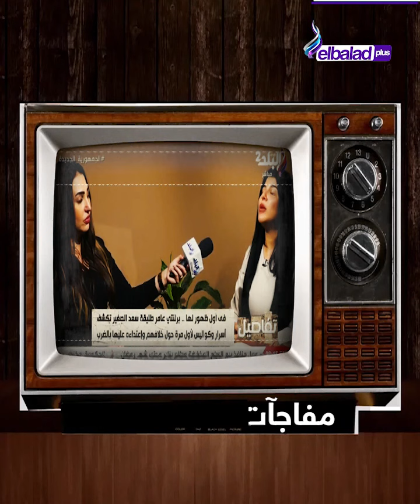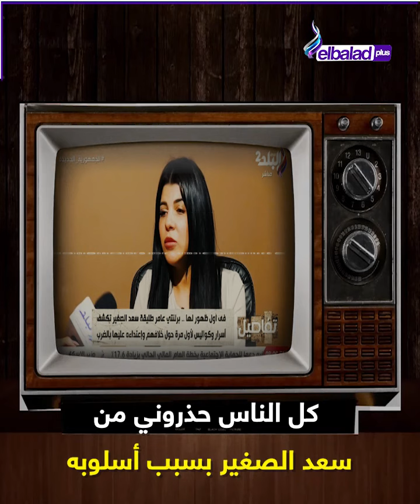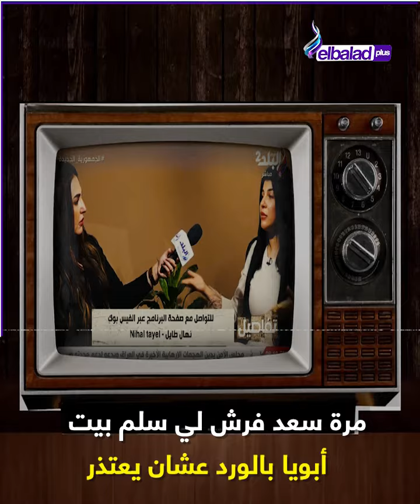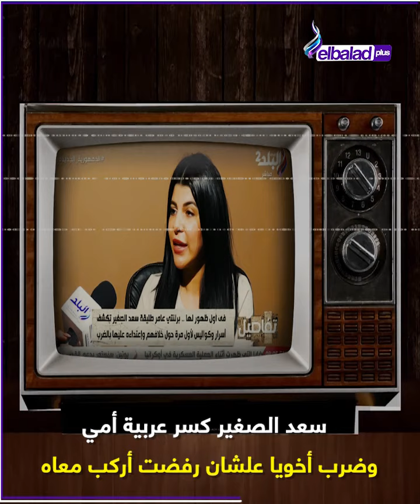برلنتى طليقة سعد الصغير وتصريحات مثيرة عن خناقة الهرم: أنا مش رقاصة .. وسعد عمل المستحيل عشان نتجوز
برلنتي عامر طليقة سعد الصغير تكشف أسرار وكواليس لأول مرة حول خلافهم ومشكلة حدائق الاهرام الشهيرة، وتروي كيف تسبب سعد الصغير بإبتعادها عن الفن والاعمال الفنية، وطلبه منها للعودة لها وإعتذاره،، وأيضا توجه رسالة قوية لسعد الصغير.